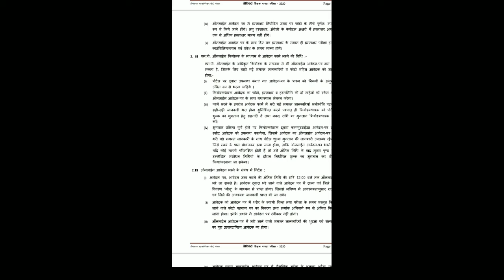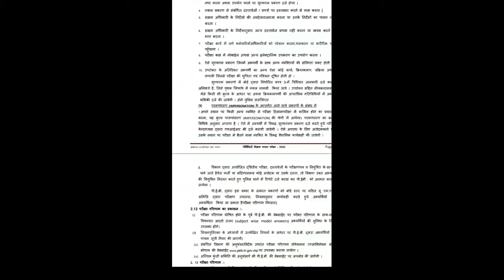MP TET 2020 || MP Teacher Grade 3 || Samvida Shikshak Bharti grade 3 || ENGLISH